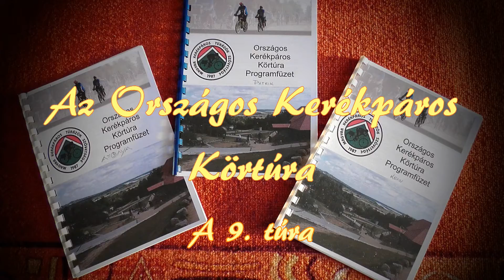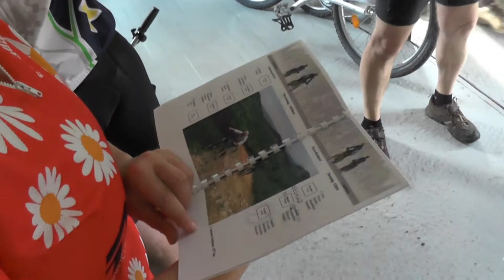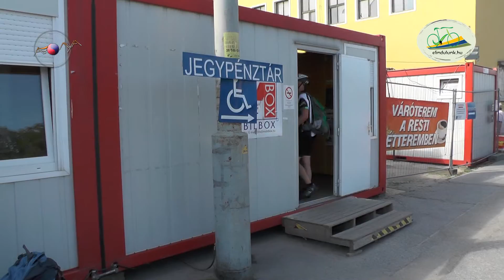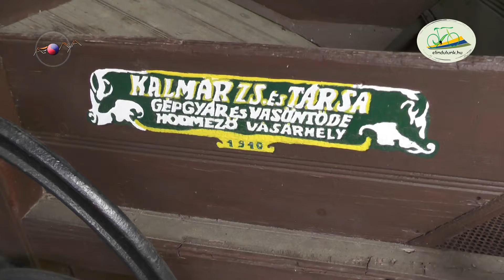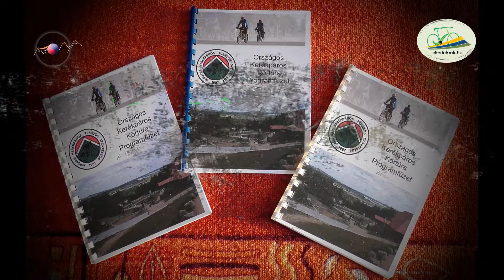Bakonyi barangolás - Az OKKT 9. (VI. sz. 20. és 19.) - 2016.06.04.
Szép létszámmal, változatos vidéken vezetett az utunk. Újra elvarázsolt minket a Gaja-patak, ráadásul kétszer. Tésen a kovács műhelyben és a szélmalomban is megfordultunk. Egy kis eltévedés és jókora gurulások színesítették a napot, de az ázást is megúsztuk aznap.